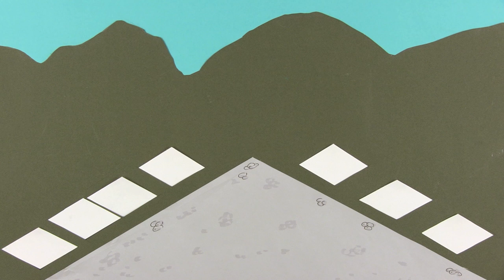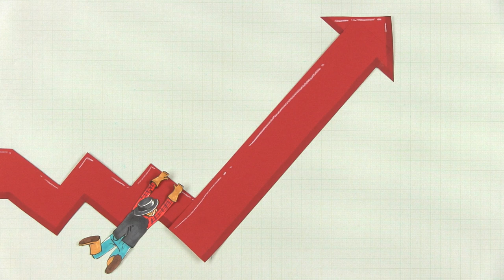¿Por qué está tan caro el dólar?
Que el dólar esté caro ya es lo bastante molesto para muchos. No entender las razones es algo todavía más frustante. Este video pretende aliviar el segundo problema.